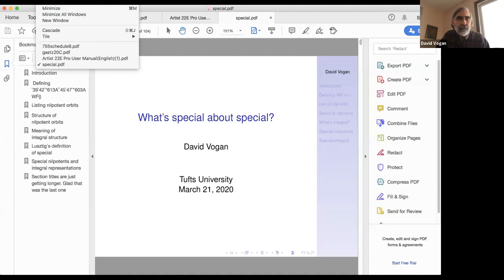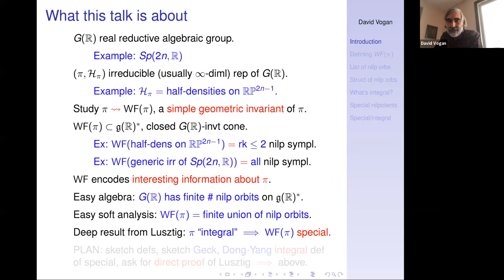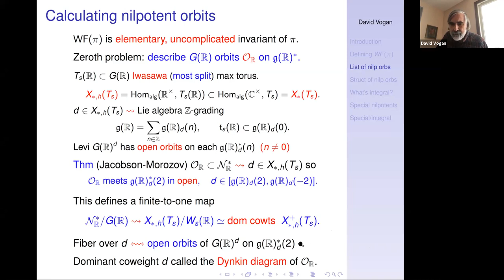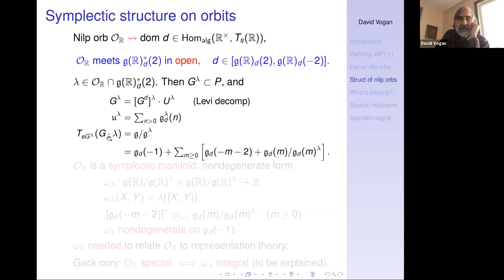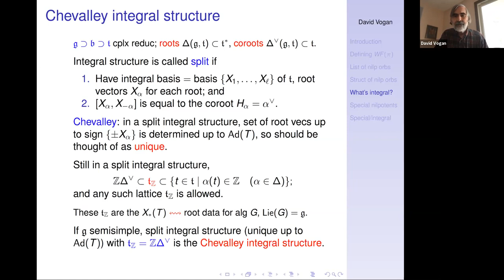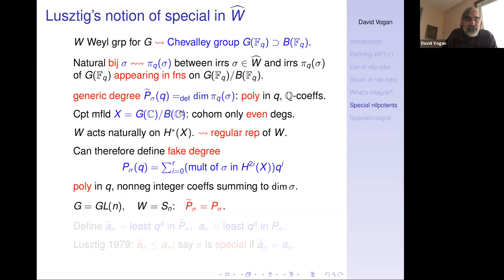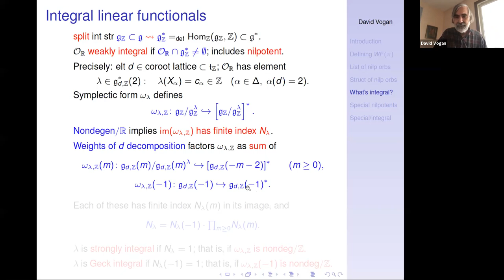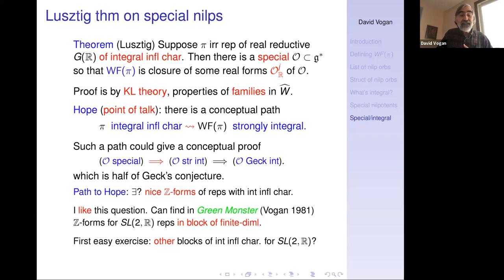What's special about special?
David Vogan

Taken from the 2020 spring season of the MIT Lie groups seminar,